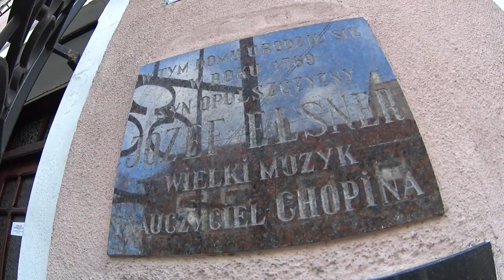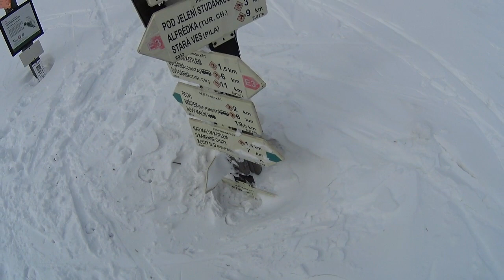Jeseníky / Jeseniki skiturowo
Kolejny wypad narciarki na południowy-zachód.
Tym razem masyw Jeseniki / Jeseníky. Weekend rozpoczęty zwiedzaniem urokliwego Grodkowa oraz kilkukilometrową przebieżką na nartach BC po beżkarskiej trasie powyżej Karlovej Studánki na Owczym Wierchu / Ovčím vrchu.
Sobota to trasa Ovčárna - Praděd (1492 m n.p.m.) – Barborka - Ovčárna - Petrovy kameny – Kamzičník - Máj - Jelení hřbet – Alfrédka - Mravencová cesta – Jelení - Karlov pod Pradědem. Ok. 20 km, 500 m do góry, 1000 m zjazdu.
Muzyka: Dan Lebowitz - All Hail the Queen i On The Windy Road oraz jesenikowe wichry.